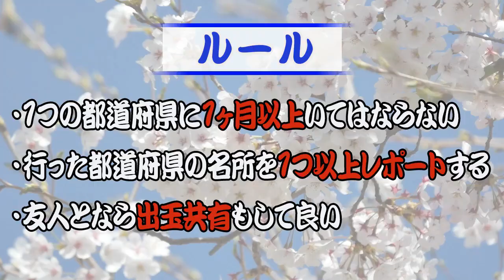最後の東京稼働！結果や如何に？！＠2020年1月18日→204日目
部屋の退去準備をして、いつもより遅いスタートで最後の東京稼働。

最後に打った機種は、花の慶次漆黒の衝撃。

唐子の台は、25回以上回りました。

有終の美を飾ることが出来たのか。

2019年7月1日～2020年6月30日まで、パチンコで稼ぎながら日本一周の旅をしてきます。

【自己紹介】
●唐子貴登